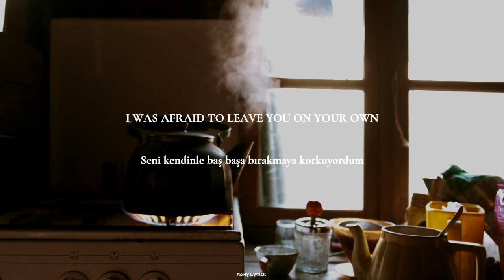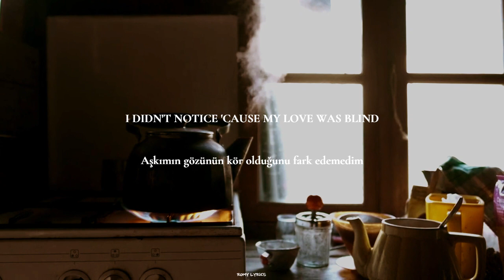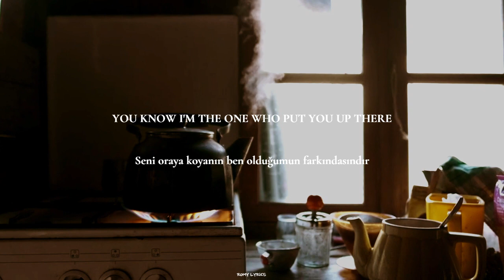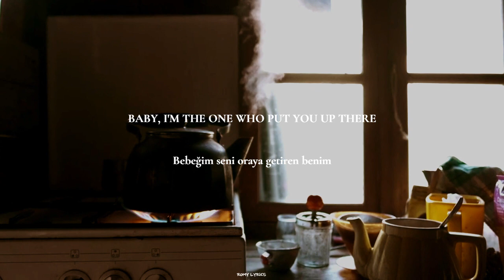Halsey -Without me (English lyrics - Türkçe çeviri)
most heartbreaking song👀